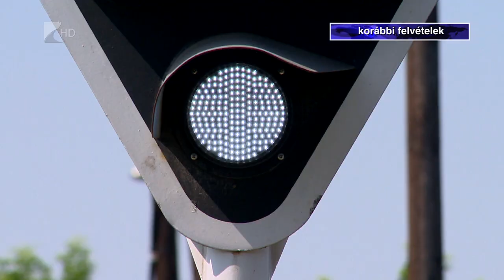Ütközéspont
Egy hónappal ezelőtt történt az év eddigi legsúlyosabb vasúti balesete. Újfehértó előtt egy traktoros hajtott a sínekre, ahol két, szemből érkező vonat is elütötte. A traktort vezető férfi elhunyt, az anyagi kár elérte a 200 milllió forintot. Az ilyen balesetek elkerülése érdekében indított most elsősorban a fiataloknak szóló kampányt Ütközéspont címmel a MÁV.